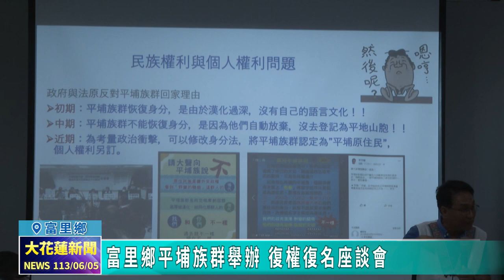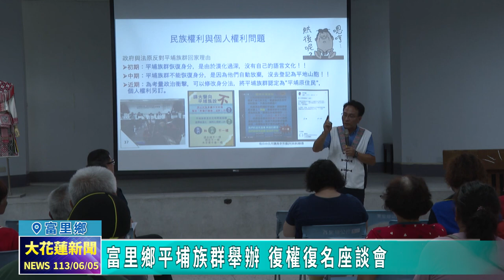20240605 01 富里鄉平埔族群舉辦 復權復名座談會